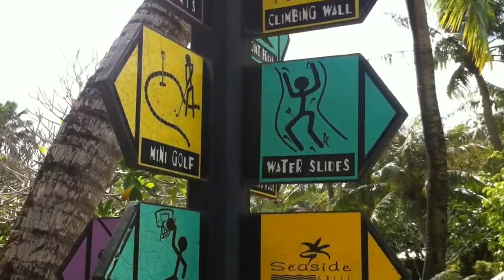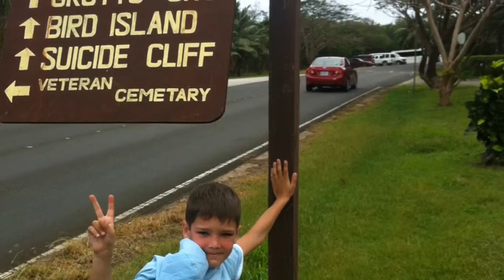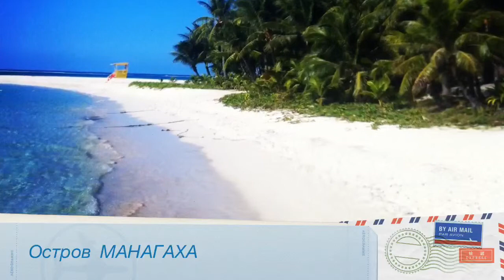Saipan PIC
Our winter 2013 vаcation in Saipan US